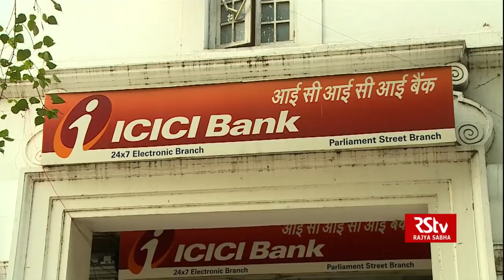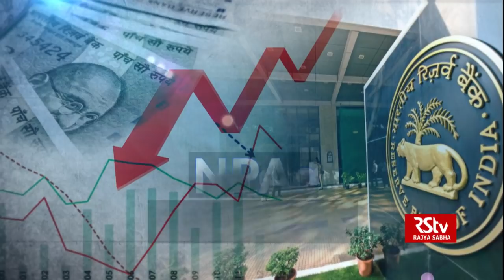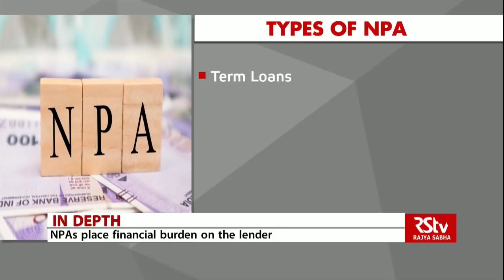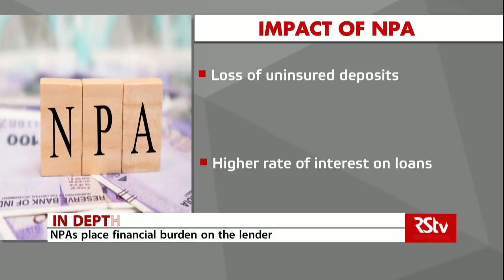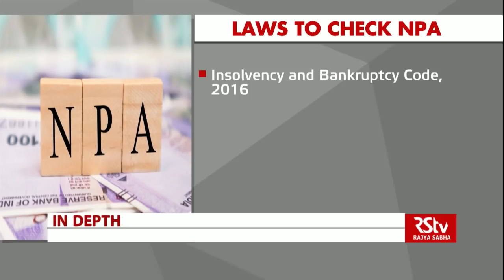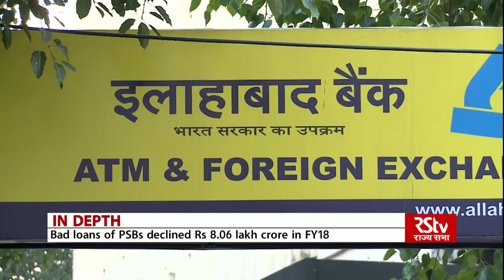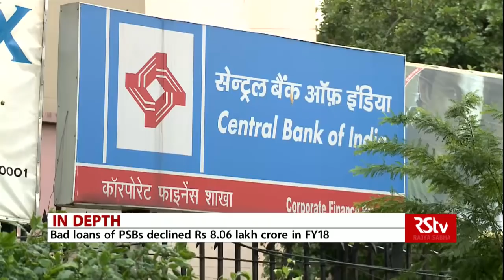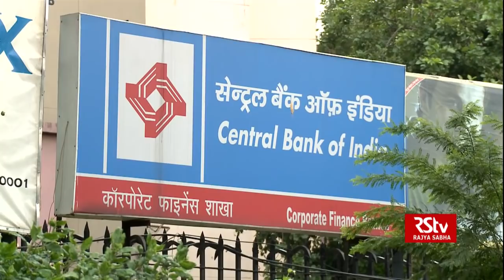In Depth: NPAs Decline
In some good news for the Indian financial sector, non-performing assets reported by banks are showing a decline after rising constantly for seven years...
An RBI report on the trend and progress of the banking sector shows that gross non-performing loans of banks improved to 9.1 per cent by the close of September 2019, compared to 11.2 per cent in financial year 2018.
Net non-performing assets (NPAs) of all commercial banks reduced to 3.7 per cent in FY19 as against 6 per cent in FY18.
Further reflecting the improvement in the health of the banking system, net NPAs nearly halved to 3.7 per cent in FY19 from 6 per cent in FY18.
While cases referred for recovery through legal mechanism shot up, cleaning up of balance sheets through sale of bad loans to asset reconstruction companies decelerated annually and declined as a proportion of GNPAs in the beginning of FY19.
As per the report this was largely due to the conducive policy environment and the Insolvency and Bankruptcy Code.
In this edition of IN DEPTH, we analyse the RBI  annual report on trends and progress of banking in 2018-19,  the factors that led to the decline in NPAs and challenges that remain.